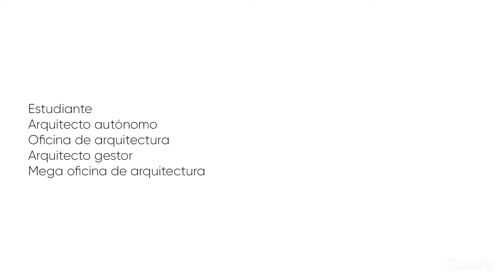Qué ordenador necesito como arquitecto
Aprende un poco de que computadora, ordenador o laptop necesitas como arquitecto, subiremos las siguientes sugerencias para que puedas saber que necesitas saber para poder escoger una buena computadora u ordenador.

👉Accede a más de 80 cursos online de arquitectura, diseño, ingeniería y construcción

Si quieres aprender y saber todo sobre como elegir tu computadora ideal mira este curso